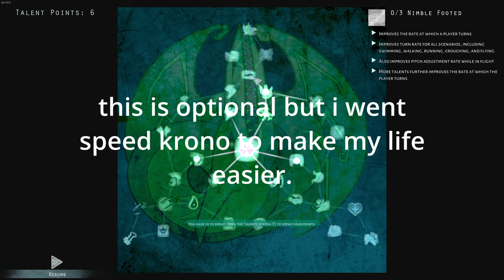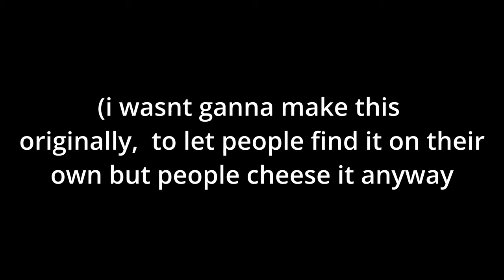MALA AI SHRINE TUTORIAL! | Beasts Of Bermuda UPDATE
mala mala mala mala